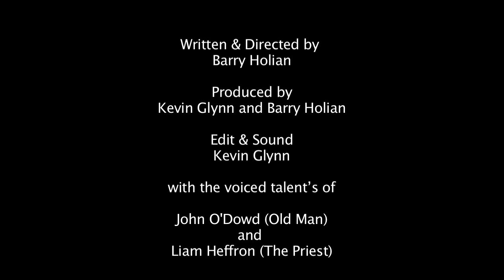Isnt technology wonderful Trailer.mov